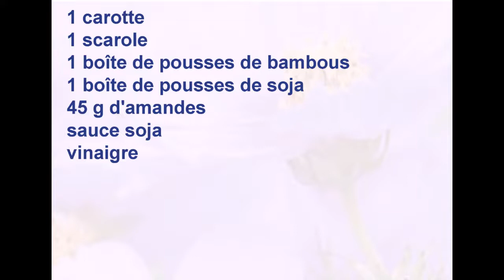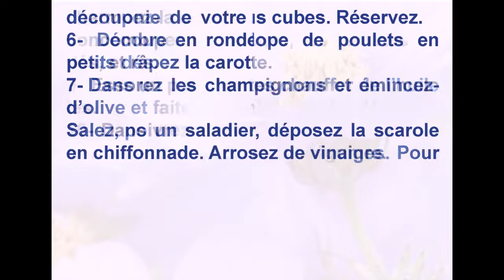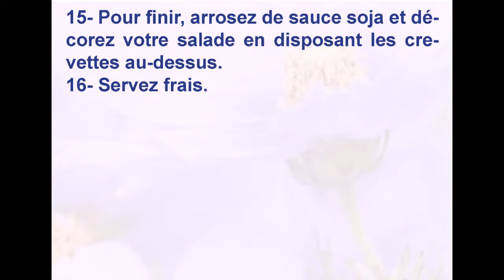Salade asiatique au poulet, crevettes et champignons noirs